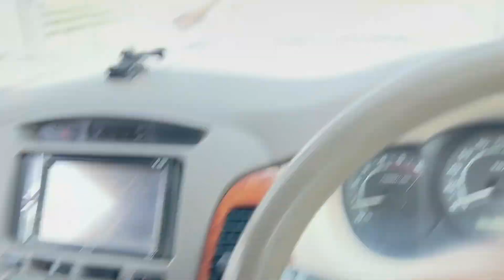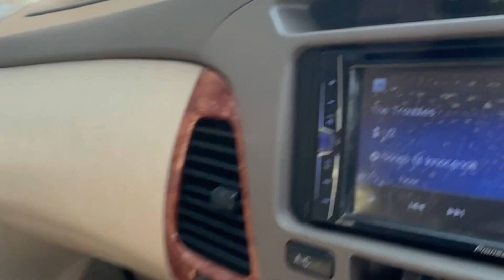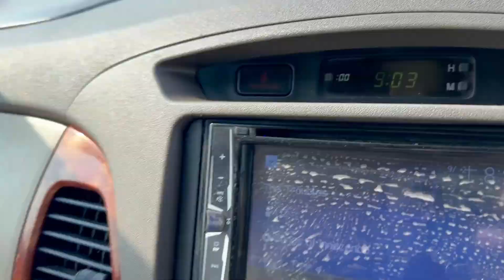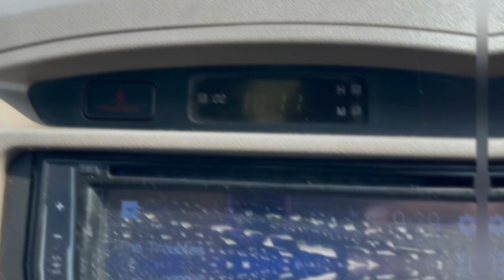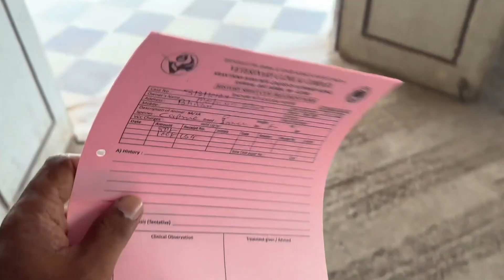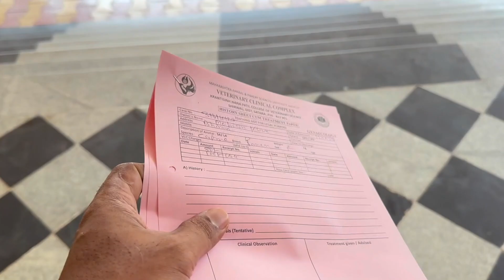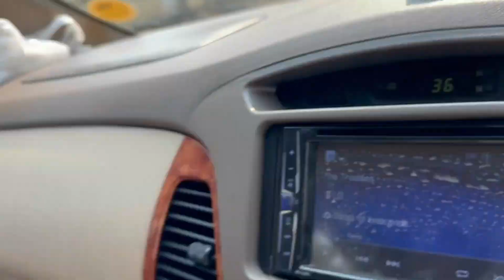Vlog #762 | PREGNANCY TEST SAB BAKRIYO KA COST AND FULL DETAIL VIDEO| MOHSIN KHAN